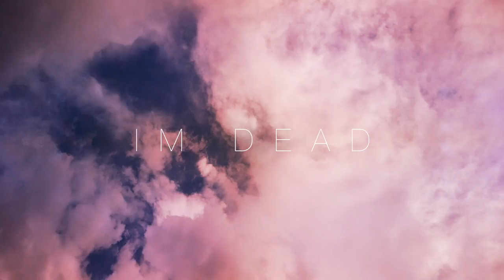VadaWave - Im Dead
Im dead
So why am I breathing? no
I have every reason

Its too late now
We’re not safe now
So tired of tired of tired
These grounds make my hands shake now
Still I keep chop chop chopping at my roots and I
Ive been done wondering the truth about why and when
We become what we become when were unbecoming oh

I’m dead so why am i breathing, no
I have every reason, ya
This beautiful body
Our beautiful bodies
Im dead so why am i breathing

So blame it on the proof tonight oh
Cause theres every single star in sight but no
Can’t see light, murder my time
Got black out eyes

Still I keep go go going
When its through
Blind folded bare
Still asking what’d I do
I wasn’t there
Unknowing and knowing
Still share this nightmare

Im dead so why am I breathing, no
This beautiful body
Our beautiful bodies
I’m so so sorry

It's riding in my blood
Thrives in smoke
Never get to know
Goodbye memory

This beautiful body
Our beautiful bodies
I’m dead so why am i breathing ya
This beautiful body
Our beautiful bodies
Don’t want to say it again
Don’t want to hear it again
Stop saying you’re sorry